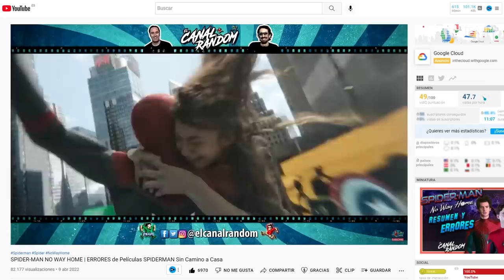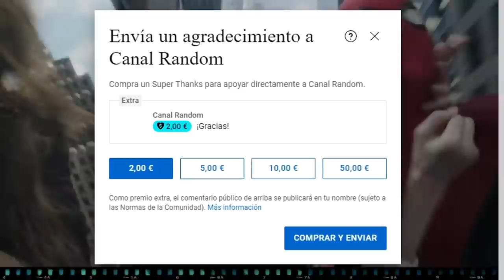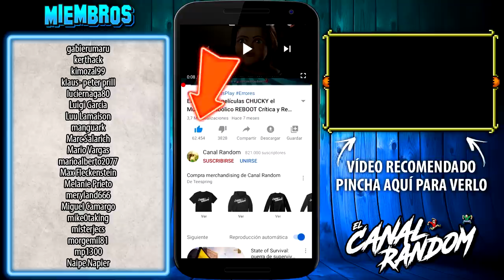TOY STORY | RESUMEN de Películas Animadas RESUMEN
Y recuerda que si no te gusta tienes 30 días para reclamar la devolución del dinero.

Hoy, os traemos una película de Disney Pixar, que dio comienzo a una gran saga de animación y también al spin off de BUZZ LIGHTYEAR
En este vídeo te cuento, te explico, te resumo y te muestro los errores de TOY STORY en 10 minutos más o menos por si no la viste.

TOY STORY RESUMEN BUZZ LIGHTYEAR y BUDDY ERRORES de Películas Animadas
 canal random lightyear resumen resumen de peliculas